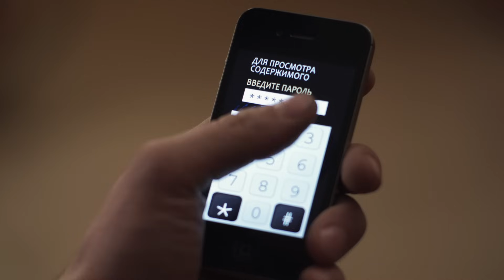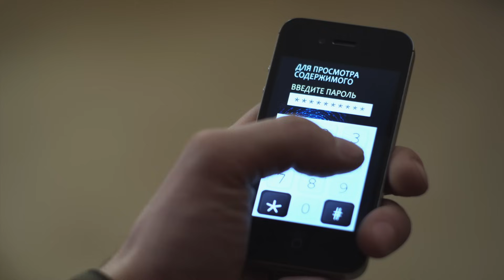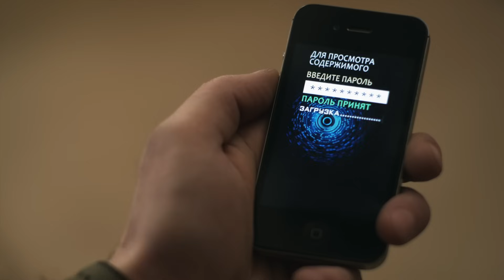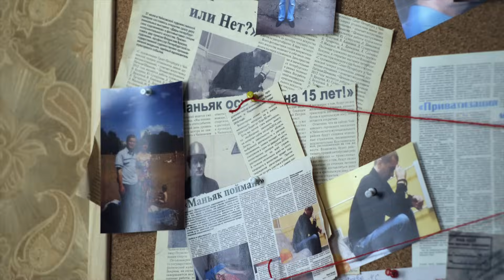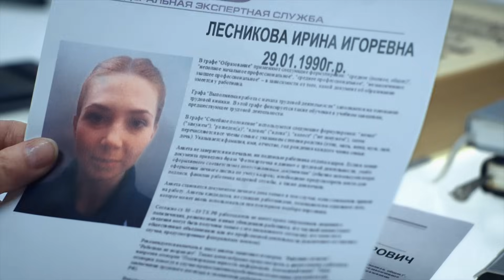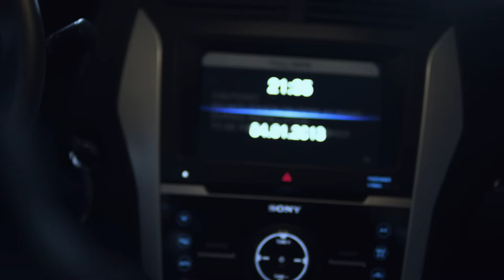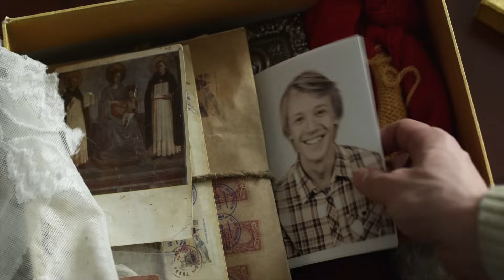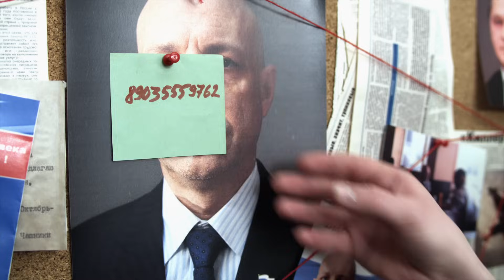След. 970 серия - Пятиконечная звезда | Криминальные сериалы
В подмосковном городке Гуков выбирают мэра. Один из семи кандидатов погибает от руки наемного убийцы. Это запускает маховик странных событий, уходящих корнями в прошлое.